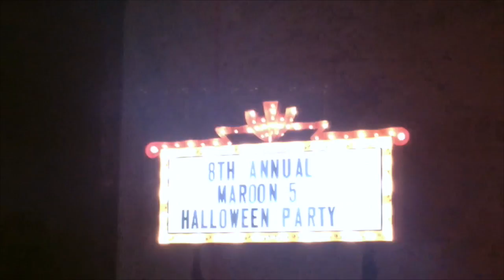- ANDREAS FALL - Famous Lady ( M&O MUSIC )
About the song :

© - ANDREAS FALL - / M&O Music

- Famous Lady - from the album - ANDREAS FALL -
Band : - ANDREAS FALL -
Year : 2015

Label : M&O Music